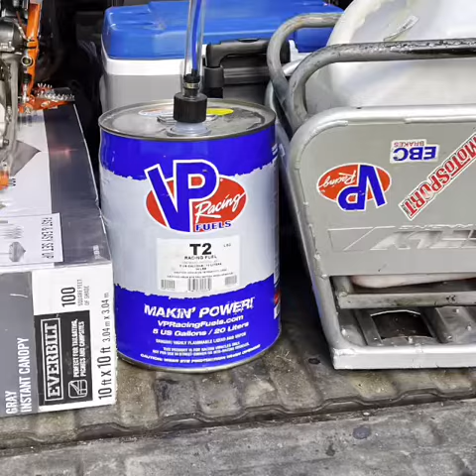Riding mx23 Ktm 65 and jojo on ktm 85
Soph on ktm 65 #22
Jojo ktm 85 #338